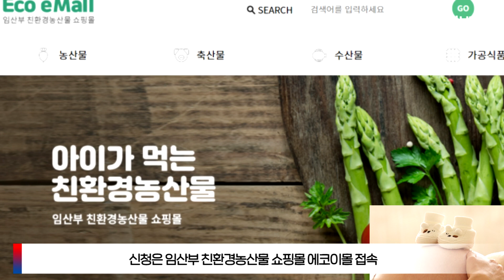사천시 임산부 친환경농산물 꾸러미 지원 경남연합일보TV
사천시는 ‘임산부 친환경농산물 꾸러미지원사업’ 신청접수를 받는다고 밝혔다.

 지원대상은 신청일 기준 주민등록지 상 사천시 거주자이면서 현재 임신 중이거나 2022년 1월 이후 출산한 산모이다. 선정 인원은 약 120명의 임산부이다.

 하지만, 이전에 사업에 참여한 경험이 있다면 동일자녀로 중복수혜는 불가하며 또한 보건소에서 추진하는 영양플러스 사업에 참여 중인 임산부는 대상에서 제외된다.

 신청기한은 7월 17일부터 8월 4일까지이며, 사업대상자는 30만원(자부담 20%)의 친환경농산물을 지원받을 수 있다.

신청은 임산부 친환경농산물 쇼핑몰인 에코이몰 접속해 본인인증 후 비대면 자격확인 검증을 통해 간편하게 할 수 있다.

 지원자격 검증과 공급업체 선정 및 공급 준비를 마친 후 9월 중으로 상품 주문 및 배송이 실시될 예정이다.

 농업기술센터는 “안전한 먹거리 제공을 통해 임산부의 건강증진과 친환경농산물의 가치 확산을 기대하고 있다”고 말했다.